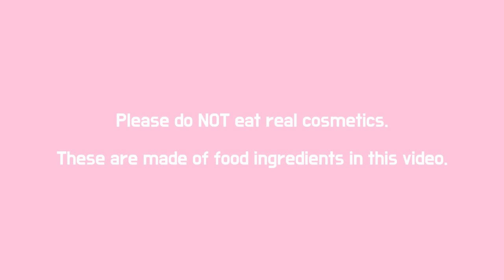EDIBLE COSMETICS ASMR EDIBLE LIPSTICK ASMR EDIBLE EYE SHADOW ASMR PINK FOOD ASMR 💄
Hi guys !
It's pink foods ASMR 💄
xx

💄Lipstick DIY

📞Phone mold